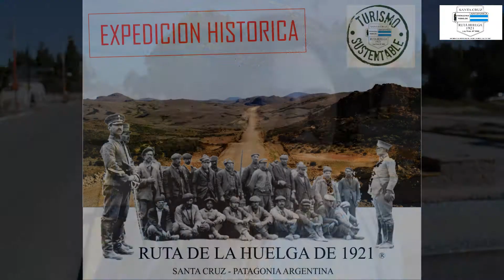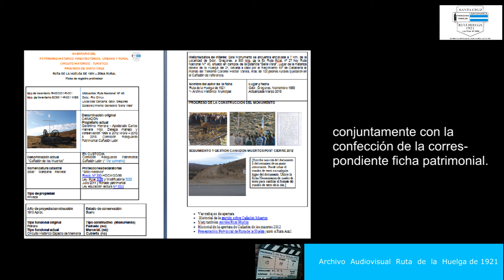ANTECENTE FUNDACIONAL RUTA HUELGA 1921 CAPITULO I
Historial fundacional de Ruta de la Huelga de 1921. Capítulo I Cañadón de los Muertos. Realizado por alumnos miembros de la organización RH 1921 ente 2016 y 2017 - Capítulo I - Objetivos de la organización - Mecanismo de re localización de sitios - Construcción del Espacio de Memoria N° 1 de la Ruta "Cañadón de los Muertos" - Ea. Bella Vista - Gdor. Gregores fundado en 1999. Base Legal - Registro Patrimonial